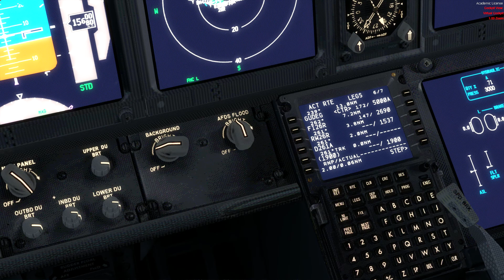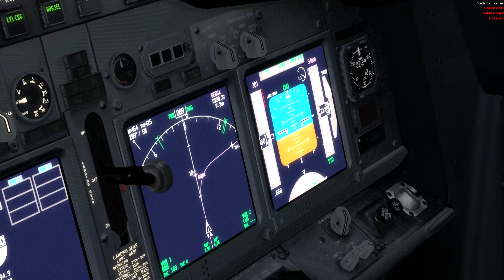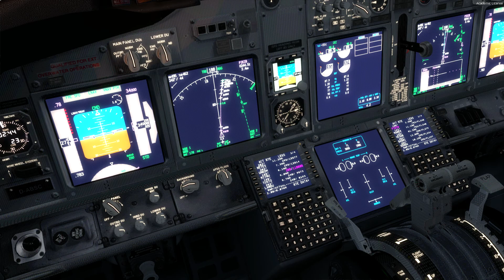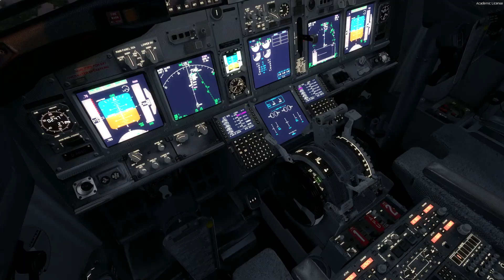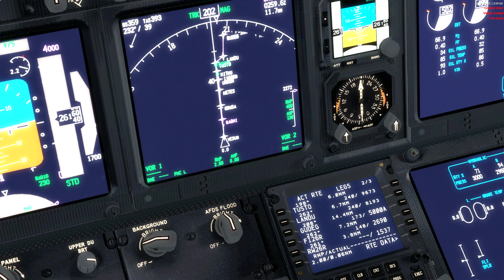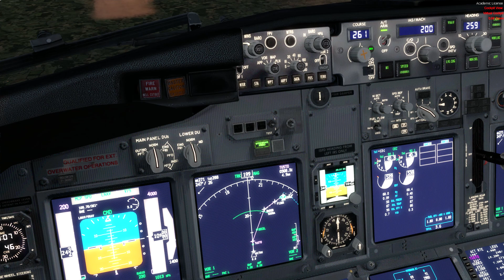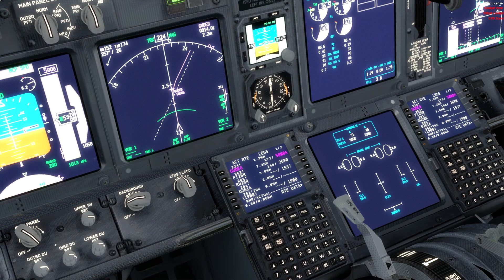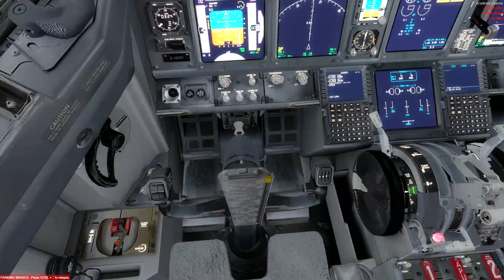[Prepar3D v4.5 | FSCloud | Full Flight] Trying to fly more manual | DLH1947 | EDDT-EDDM